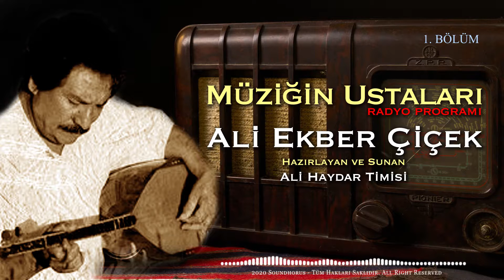Ali Ekber Çiçek - Müziğin Ustaları Radyo Programı 1. Bölüm (Canlı Kayıt - Türkü) [© 2020 Soundhorus]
Ali Haydar Timisi’nin 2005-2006 yıllarında Yön Radyo'da hazırlayıp sunduğu MÜZİĞİN USTALARI adlı radyo programının konuğu ALİ EKBER ÇİÇEK'in katılıp canlı olarak kendi hayatı ve eserlerini anlattığı ilk bölümü kanalımızda yayında...

ALİ HAYDAR TİMİSİ:

1994’te İTÜ Türk Musikisi Devlet Konservatuarına girdi. 1996’dan itibaren İTÜ bünyesinde kurulan korolarda ses ve saz sanatçısı olarak görev aldı. 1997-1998 yılları arasında İstanbul Üniversitesi bünyesinde bağlama ve solfej öğretmeni olarak görev yaptı.
Nisan 2002’de Emeğimsin , Mart 2005’te “Umut”, Aralık 2008’de Ömrüm ve son olarak Kasım 2017’da “Seher Yeli” adlı dört müzik albüm ü yayınlandı. İlk şiir kitabı “Bir Deli Mavi” Mart 2003’te ve ikinci şiir kitabı “Bu Yalnızlığı da Erteliyorum” Kasım 2008’de yayımlandı. 2005’te Haliç Üniversitesi Sosyal Bilimler Enstitüsü’nde başladığı yüksek lisans eğitimini Şubat 2007’de tamamladı.

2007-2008 yılları arasında  İTÜ Türk Musikisi Devlet Konservatuarı’nda THM Bilgileri, Müzik ve Medya, Dikte-Deşifre dersleri verdi. MESAM’a kayıtlı 200’den fazla müzik eseri bulunan Ali Haydar Timisi’nin bu eserlerinin bir kısmı çeşitli sanatçıların albümlerinde seslendirildi.
Aynı zamanda MESAM ve MÜYORBİR üyesi olan sanatçı, Milli Eğitim Bakanlığı’na bağlı Rüştü Akın Anadolu Lisesi’ndeki müzik öğretmenliği ile eş zamanlı olarak yürüttüğü ve 2010 yılından itibaren 4 dönem üst üste seçildiği MESAM Yönetim Kurulu üyeliği görevine halen devam etmektedir.

Biography:

He was born in Ankara in 1974. After he had completed his primary and secondary education in Ankara and his high school education in Istanbul, he got into ITU Turkish Music State Conservatory in 1994. He worked as baglama and solmization instructor in Istanbul University between 1997 and 1998. He contributed to the albums of more than twenty artists as the music director and arranger between 1998 and 2009. He has released three music albums; “Emeğimsin” in April 2002, “Umut” in March 2005, “Ömrüm” in December 2008 and “Seher Yeli” in October 2016. His first poetry book “Bir Deli Mavi” was published in March 2003 and his second poetry book “Bu Yalnızlığı Erteliyorum” was published in November 2008. He completed his postgraduate study which he started in 2005 at the Haliç University Institute of Social Sciences with his thesis examining “Anadolu Kültürü ve Semahlar” (Anatolian Culture and Semahs) in February 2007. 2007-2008 academic year, he gave THM Knowledge, Music and Media, Dictate-Decipherment lectures in ITU Turkish Music State Conservatory between 2007 and 2008. Ali Haydar Timisi has musical pieces over 200 registered in MESAM, some of which were performed in the music albums of various artists. He still has been working as the member of MESAM Board of Directors for which he was elected for 4 consecutive years since 2010 and he also works as a music teacher in Rüștü Akın Anatolian High School affiliated with the Ministry of National Education.